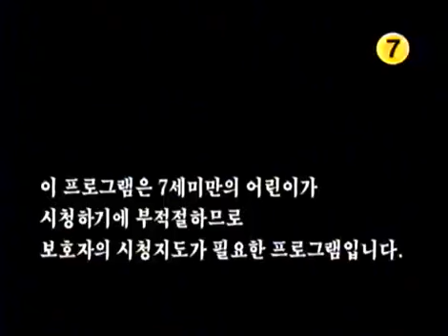매직키드 마수리 - Magic Kid Masuri EP301 #001